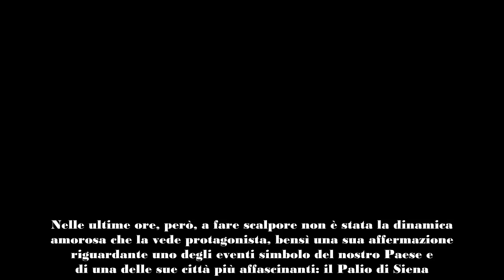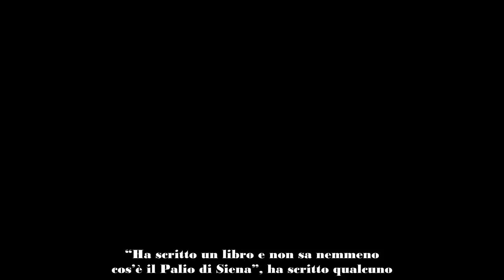Grande Fratello, clamorosa gaffe di Shaila Gatta cos'ha detto prima della puntata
Shaila Gatta è senza dubbio una delle protagoniste di questa primissima parte della nuova edizione del Grande Fratello. La ballerina originaria di Secondigliano è già finita al centro di diverse dinamiche, in particolare del triangolo amoroso che la vede coinvolta con Lorenzo Spolverato e Javier Martinez. Nelle ultime ore, però, a fare scalpore non è stata la dinamica amorosa che la vede protagonista, bensì una sua affermazione riguardante uno degli eventi simbolo del nostro Paese e di una delle sue città più affascinanti: il Palio di Siena.